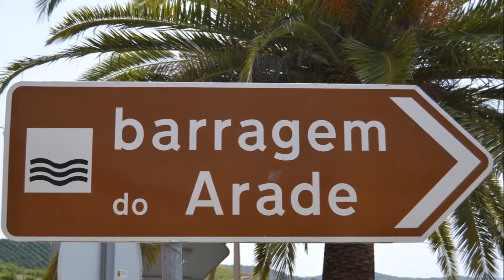Barragem do Arade